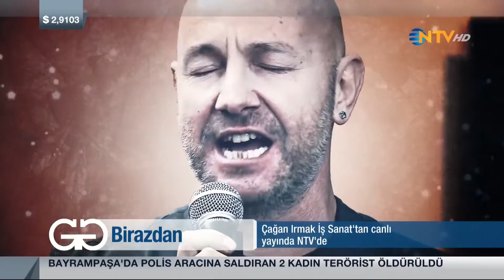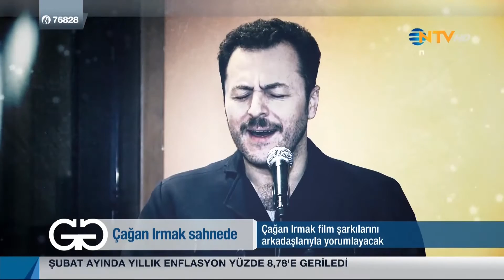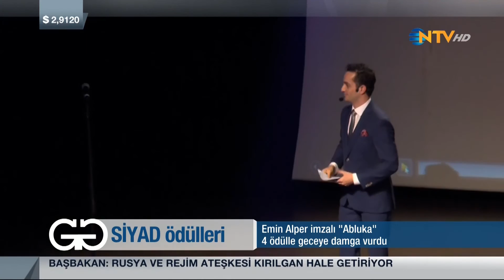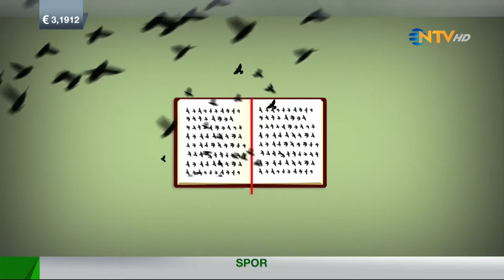Gece Gündüz 3 Mart 2016